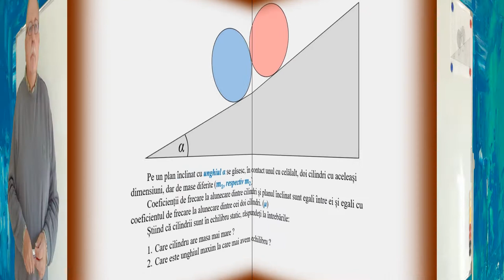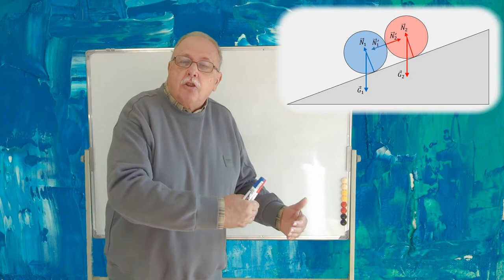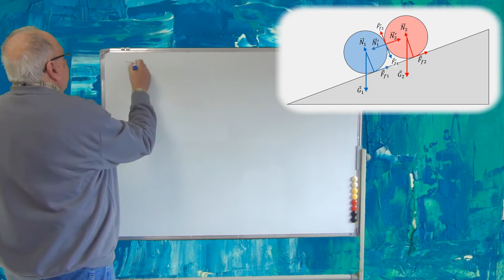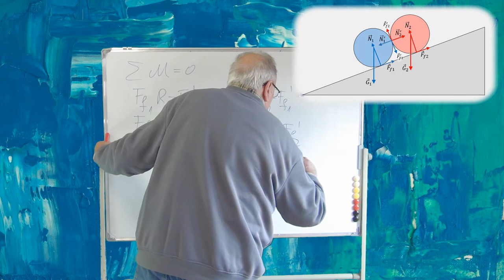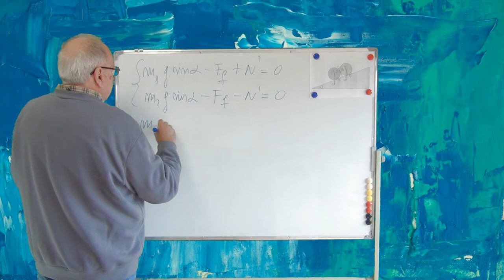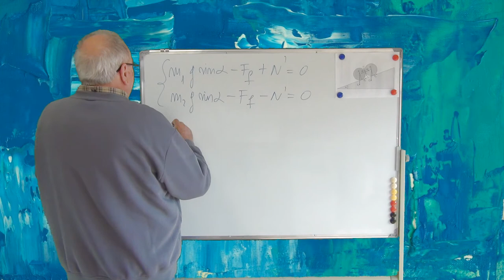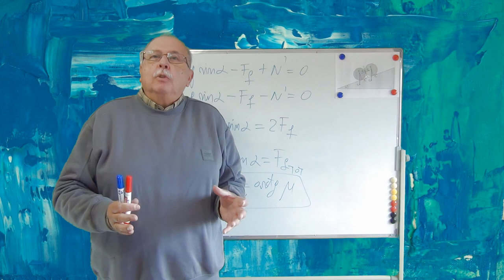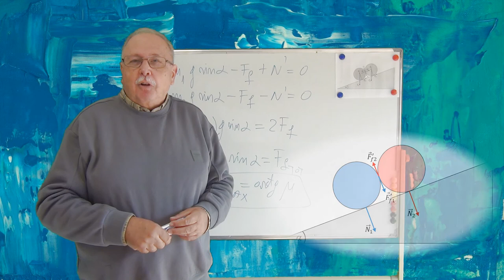CELE MAI FRUMOASE PROBLEME DE FIZICĂ_16 (CILINDRI PE PLAN ÎNCLINAT)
PROBLEMA PREZINTĂ CAZUL ÎN CARE DOI CILINDRI DE DIMENSIUNI EGALE DAR MASE DIFERITE SUNT PUȘI, ÎN CONTACT, PE UN PLAN ÎNCLINAT ȘI ANALIZEAZĂ POSIBILITATEA CA SISTEMUL SĂ SE GĂSEASCĂ ÎN ECHILIBRU.